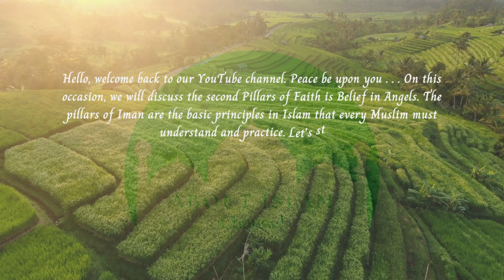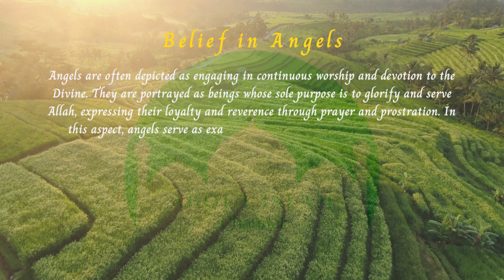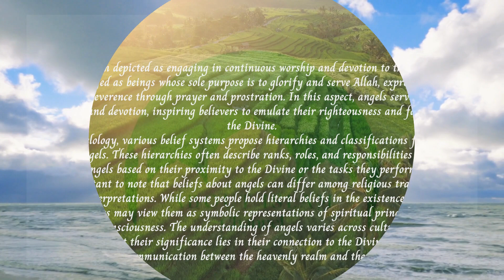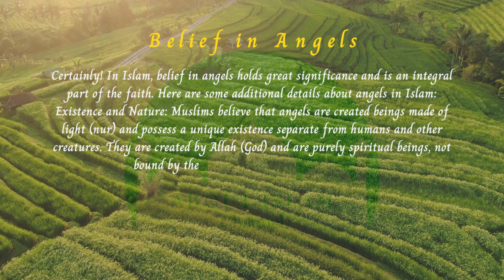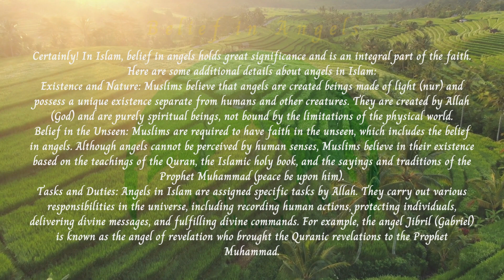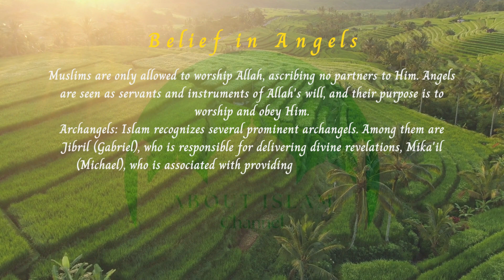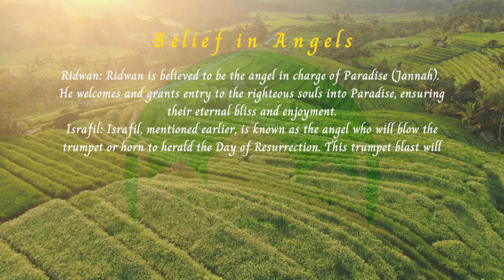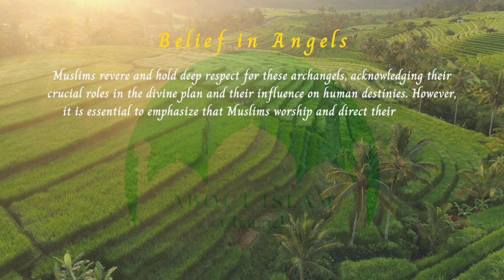Beliefe in Angel's is one of the pillars of faith in the Islamic religion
The "Pillars of Faith" are the six basic principles in Islamic religious teachings that every Muslim must believe in and uphold. @AboutIslamChannel present the Pillars of Faith are:
1. Faith in Allah (Faith in God): Believing in the existence of one God Almighty, namely Allah, the creator of the universe and everything in it. Faith in Allah involves the belief that Allah is the absolute ruler of all things and possesses noble qualities.

2. Faith in angels: Believing in the existence of angels as supernatural beings created by God to carry out certain tasks. They are invisible to humans, but have an important role in governing the universe and conveying revelations from Allah to the prophets.

3. Faith in holy books: Believing that Allah sent down His books as instructions and guidelines for mankind. Among the holy books is the Koran for Muslims, which is believed to be the final word of God and protected from change.

4. Faith in Allah's Apostles (Faith in the apostles): Believing that Allah sent His messengers to various nations and ages as carriers of His messages and instructions to mankind. Prophet Muhammad SAW is recognized as the last messenger and the last prophet.

5. Belief in the Last Days (Faith in the Resurrection Day): Believing that one day there will be life after death in this world. Every individual will be revived on the Day of Judgment and will be held accountable for the deeds during his lifetime.

6. Faith in Destiny (Faith in destiny and qadha and qadar): Believing that everything that happens in this world has been determined by Allah. Fate teaches that God knows everything that will happen and has power over everything.

This Pillar of Faith is the essence of belief in Islam and is the foundation for a Muslim to navigate life.